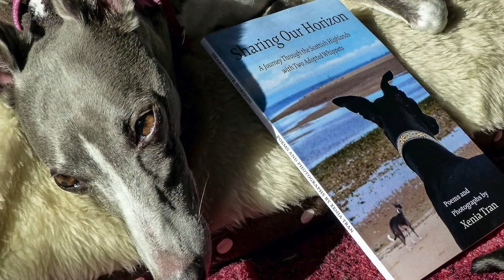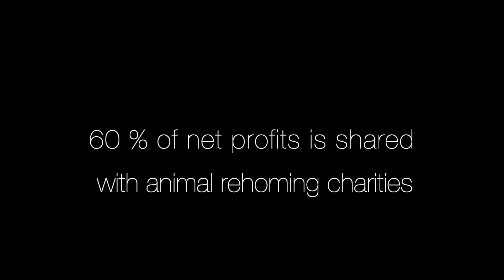Book Trailer for Sharing Our Horizon by Xenia Tran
Sharing Our Horizon is a collection of poems and photographs that capture daily moments in the Scottish Highlands with our two adopted whippets, Eivor and Pearl. Like most dogs, Eivor and Pearl love spending time in nature. They have taken us to places we had never visited before and the restorative energies of those quiet beaches, mountains and glens have played a big part in their rehabilitation.

The majority of poems are haiku, halibut and tanka. Traditionally, these poems begin with quiet poetic observation and conclude with a moment of philosophical or spiritual insight. They are written in rhythm with the seasons and the fluctuations of the weather within those seasons.

The book is available in paperback, ebook and kindle editions from bookshops and online retailers.

Sixty per cent of net profits from the sale of this book are shared with animal rehoming charities at the end of each financial year.